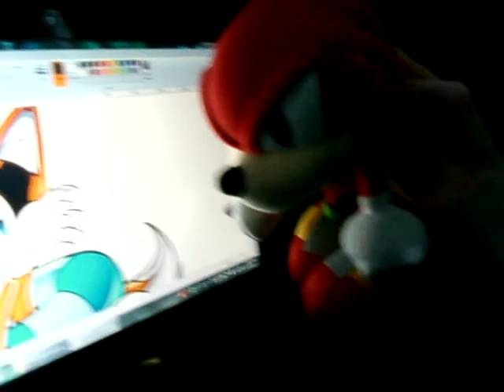Knuckles fan character